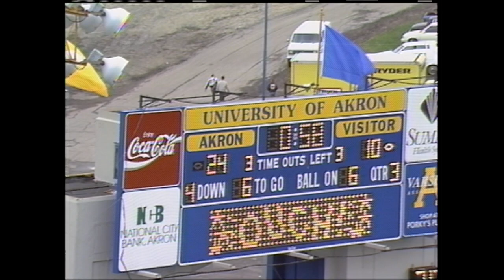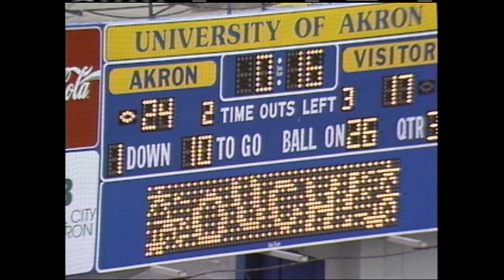130 1991 October 12 YSU